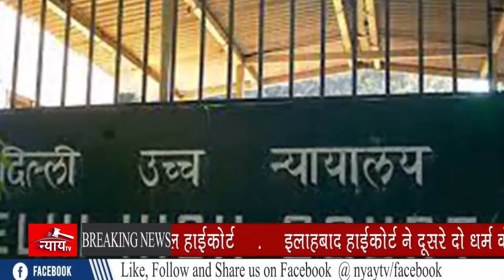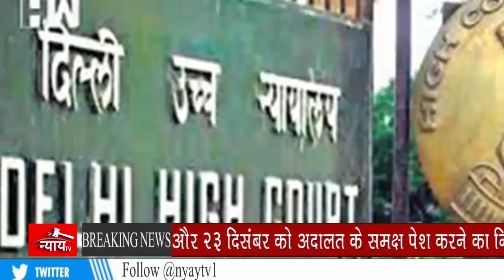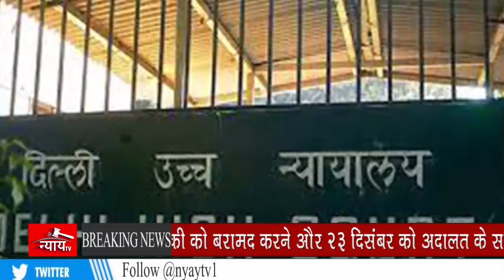महाराष्ट्र में बैलगाड़ी प्रतियोगिता को कोर्ट ने दी हरी झंडी ! एवम अदालत की अन्य खबरे!